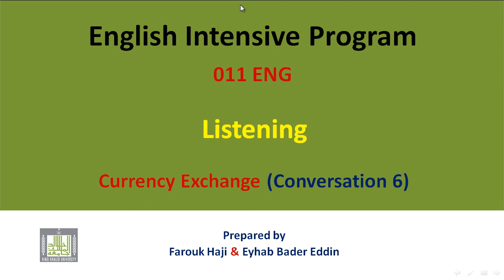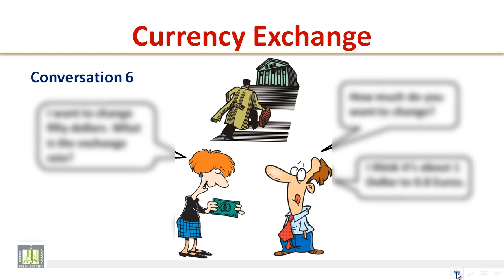LISTENING - Currency Exchange